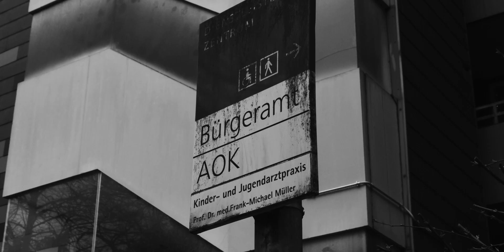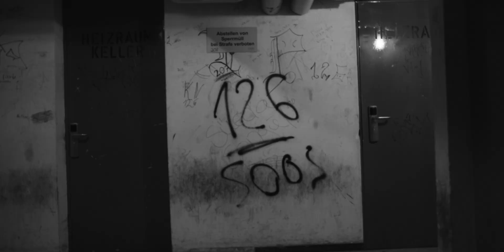Davide - Nimm den Hype (Trailer) Schwarz/Weiß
Video by GOLDDIGGAZ FILMS
DIRECTED BY DALYAN KARDEMIR